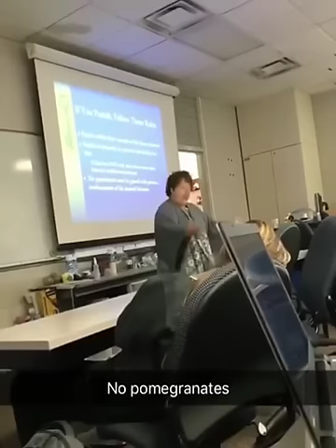CLASS TEACHER NO POMEGRANATES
Class teacher shouting no pomegranates